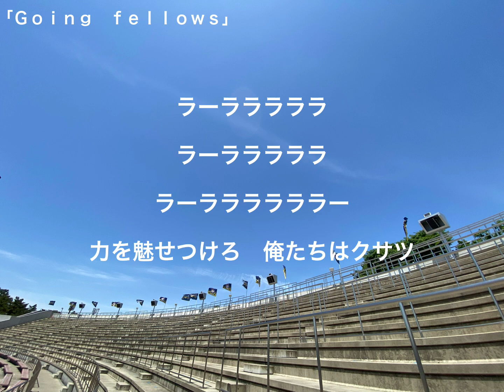ザスパクサツ群馬 チームチャント 「Going fellows」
ザスパクサツ群馬 チームチャント
「Going fellows」

●歌詞
ラーラララララ
ラーラララララ
ラーララララララー
力を魅せつけろ　俺たちはクサツ